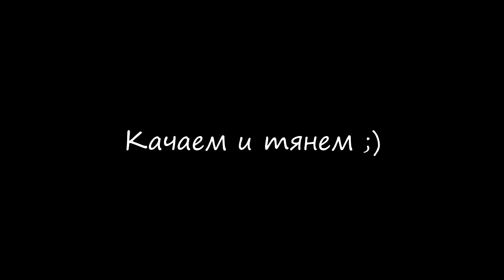Обучение танцам в СПБ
Студия танцев "Show Time"